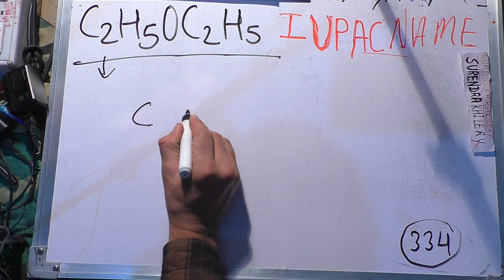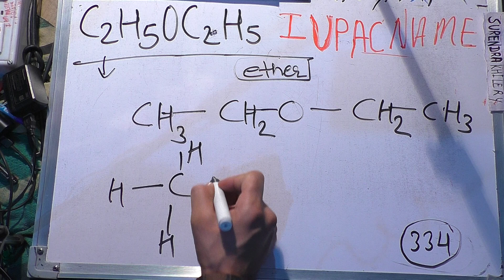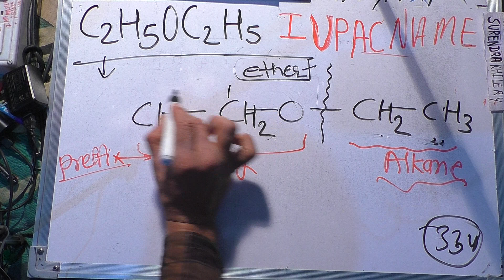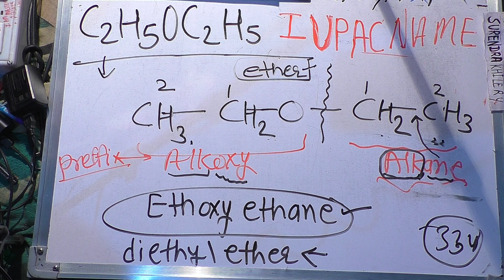C2H5OC2H5 IUPAC NAME In Hindi | iupac nomenclature of organic chemistry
inhindi c2h5oc2h5 iupac name

iupac naming of organic compounds || iupac name in hindi class 12 || iupac nomenclature || iupac naam || iupac naming  || iupac name || iupac nomenclature of organic chemistry || iupac nomenclature of organic chemistry class 11 ||

Video Topics: iupac name kaise nikala jata hai
iupac naamkaran
iupac naam kaise likhe Teacher: Surendra Khilery
Language: Hindi
Channel name: Edumission
Playlist Link-
Iupac Nomenclature Of Organic Chemistry In Hindi | Surendra khilery Teacher: Surendra Khilery
Language: Hindi